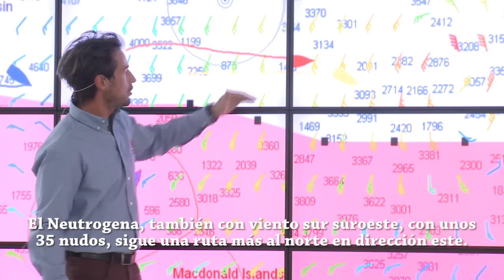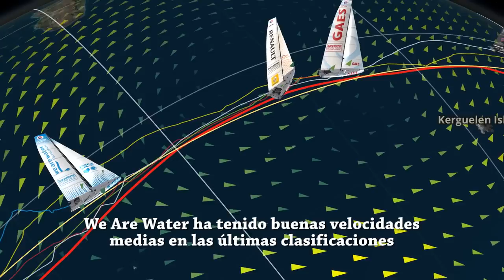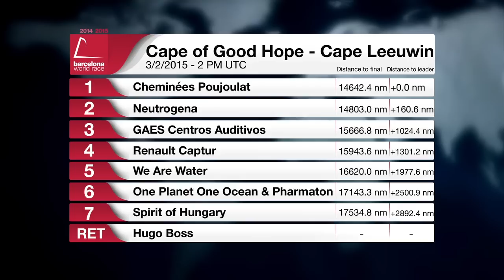(Castellano) - Día 35 - Noticias diarias – Barcelona World Race